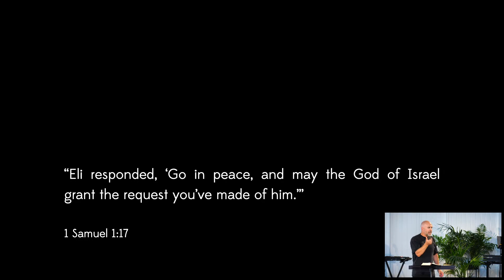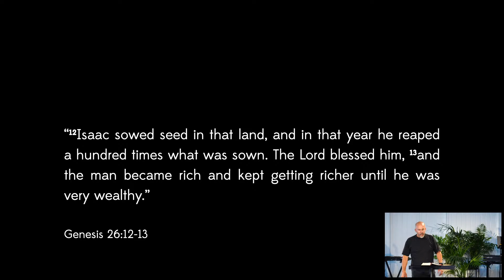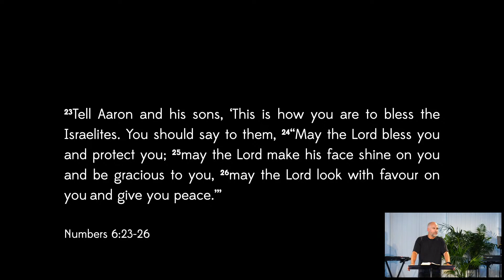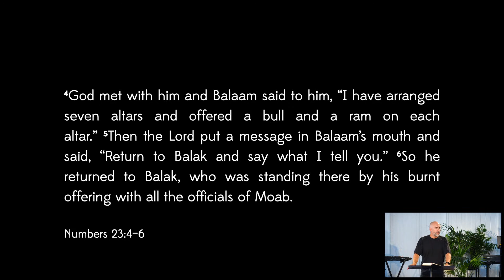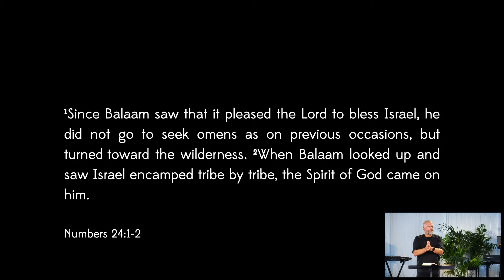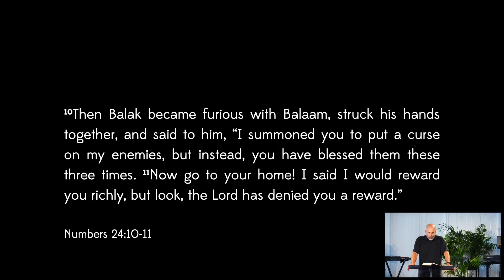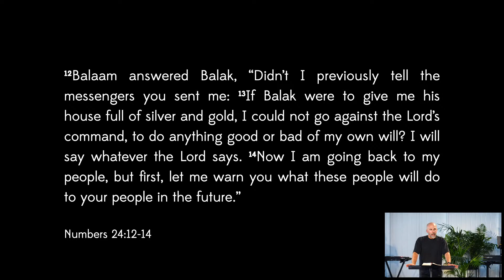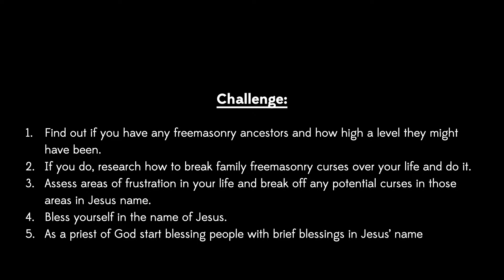Moses Part 3: Blessings and Curses